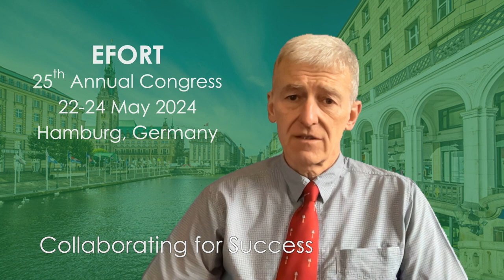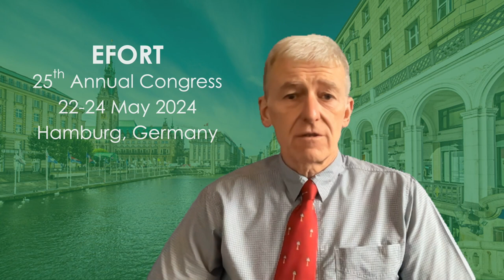EFORT Congress 2024 in Hamburg: Collaborating for Success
The EFORT President Mr David Limb invites you to the 25th EFORT Annual Congress from 22-24 May 2024 in Hamburg, Germany.

Come and network. Listen to top class educational content and debate it. Hear the science and assess how it fits in your practice with your team. See how others work together and go back to your own teams and develop them.
Let’s collaborate for success!